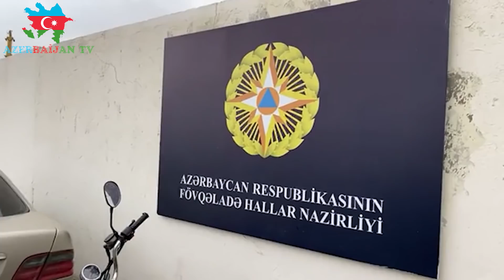TƏCİLİ XƏBƏR: Bakıda koronavirus xəstələri kütləvi şəkildə öldü - Oksigen balonu partladı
TƏCİLİ XƏBƏR: Bakıda koronavirus xəstələri kütləvi şəkildə öldü - Oksigen balonu partladıKanala abunə ol